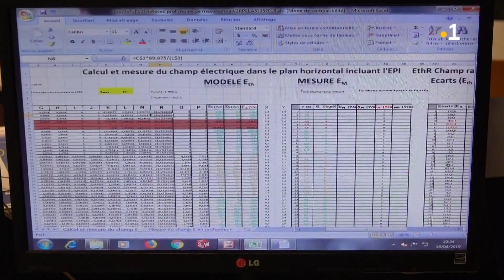Jeunes ingénieurs : Récompense à Stella Matutina